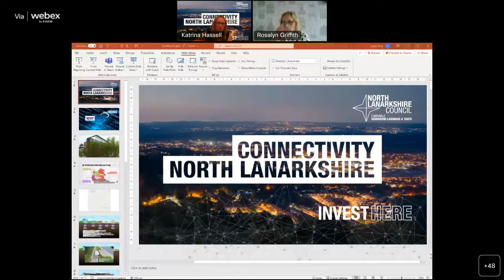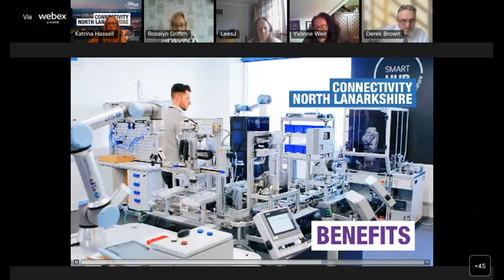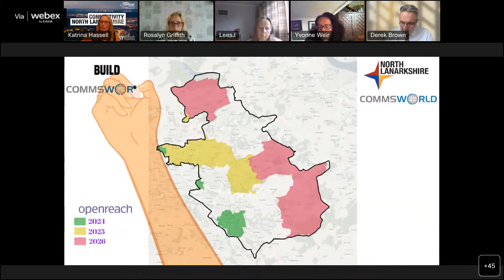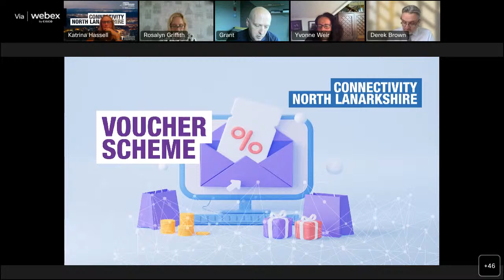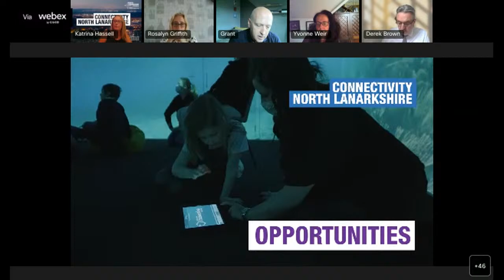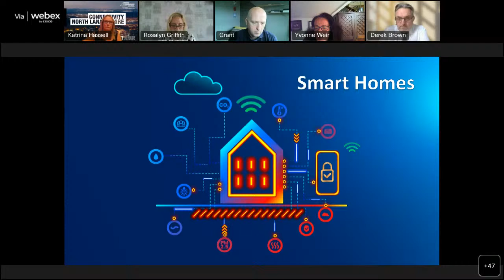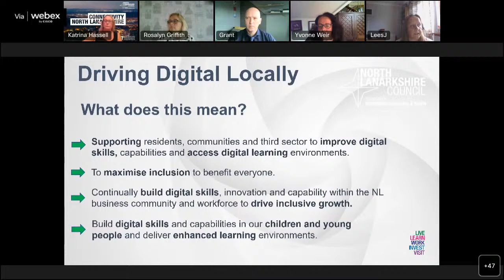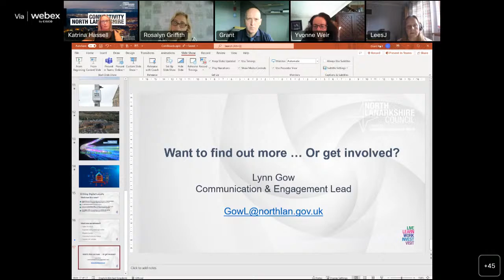Community Boards Digital Connectivity Briefing 29th June 2022